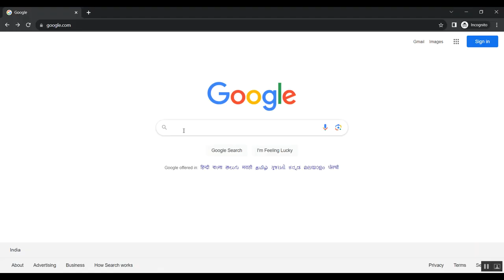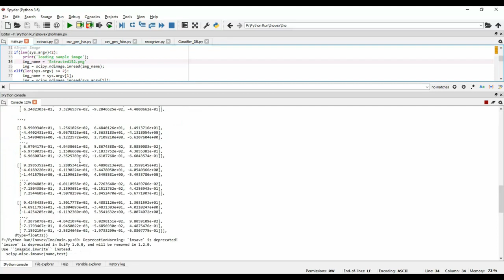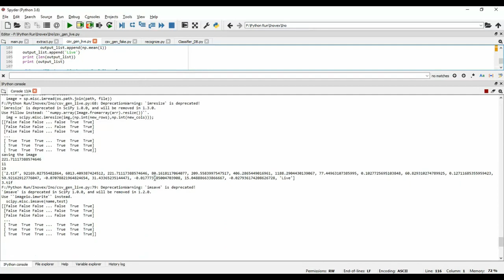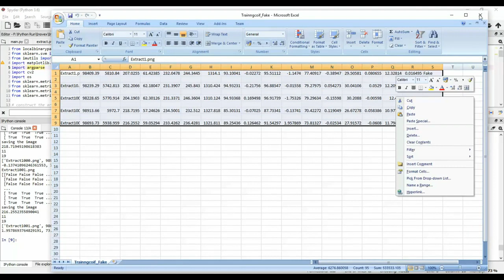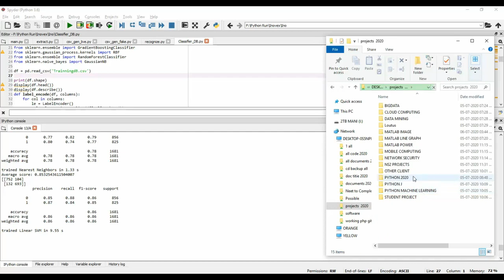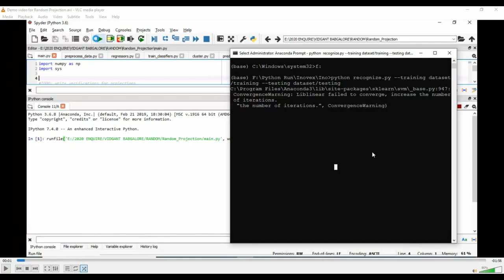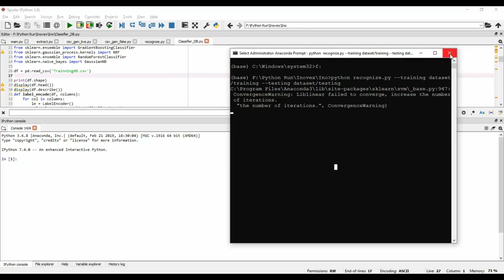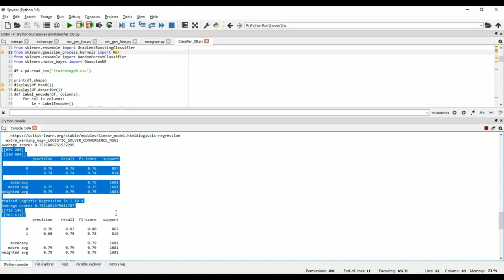Efficient wave type fingerprinting and filtering by six component polarization analysis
Python=5500/-
Mininet=7000/-
Dot Net Project =3000/-
Java Project=3000/-

* Complete Source Code
* Complete Documentation
* Complete Presentation Slides
* Flow Diagram
* Database File
* Screenshots
* Execution Procedure
* Video Tutorials
* Supporting Softwares

Support Specialization
* 24/7 Support
* Ticketing System
* Voice Conference
* Video On Demand
* Remote Connectivity
* Document Customization